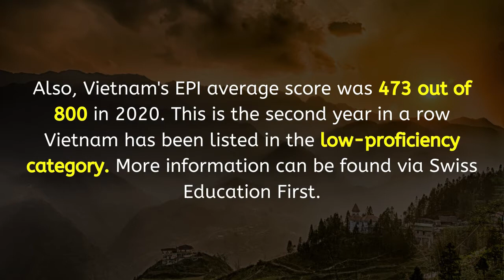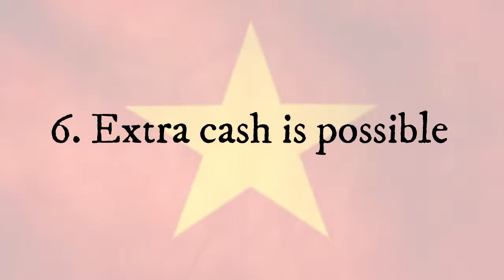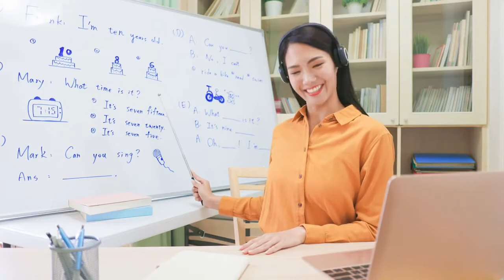Tips For Living In Vietnam - Expat Living Advice Vietnam - Foreigner In Vietnam - Life In Vietnam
🦉 In today's Owl of Asia video, we will be exploring simplistic tips for Living In Vietnam for foreigners. Life in Vietnam is interesting, and you can find many types of ways of life in Vietnam. Through these seven tips, I hope to share some tips For Living In Vietnam for those looking to move to Vietnam as an expat.

TIMESTAMPS

00:00 - Introduction
00:09 - Tip 1
00:29 - Tip 2
00:53 - Tip 3
01:03 - Tip 4
01:28 - Tip 5
01:55 - Tip 6
02:18 - Tip 7